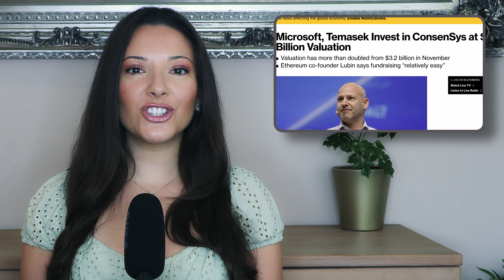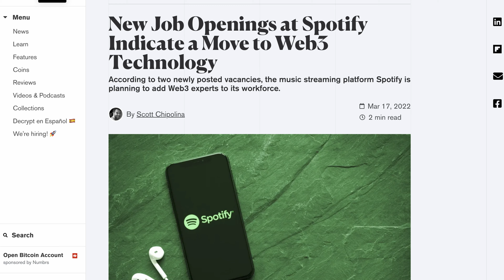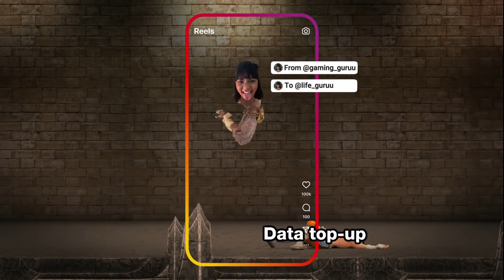Web 3 boom Microsoft, MetaMask, Spotify, Instagram make Web3 moves | Crypto News Today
This content is not intended or suitable for individuals residing in the UK.  . Please take two minutes to learn more and visit our UK-specific

Today in crypto news it’s all about Web3: How the evolution of the Internet is being embraced by companies who made their wealth with the first Internet boom and are not going to miss the next Web 3.0 wave. Do the names Microsoft, Spotify and Instagram ring a bell? Get our roundup of the hottest in Web 3 news this week.

Web 3.0 boom Microsoft + MetaMask, Spotify Instagram make Web3 moves. Web 3 news | Crypto News Today with Layah Heilpern